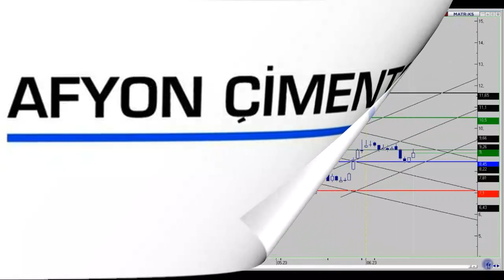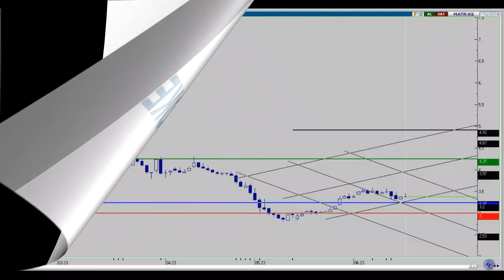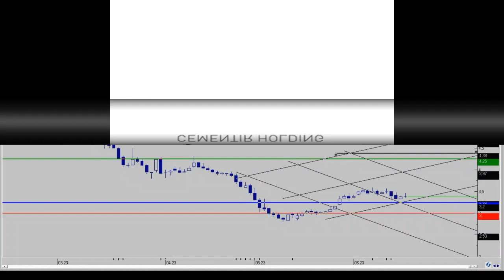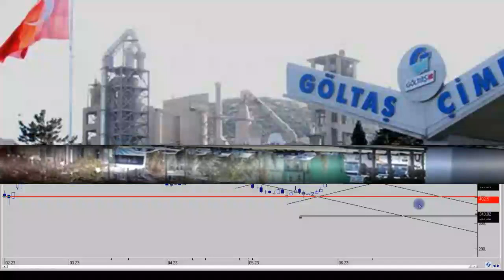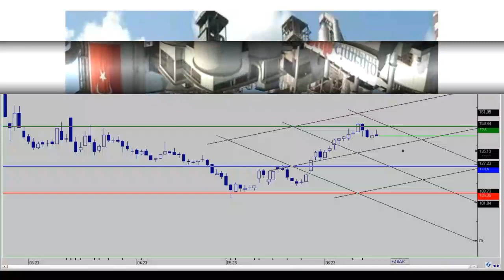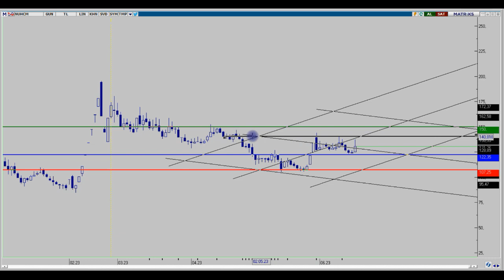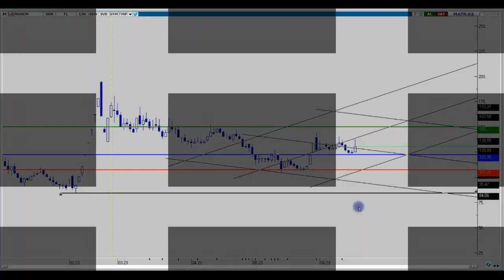AFYON - BOBET - BSOKE - CMBTN - GOLTS HAFTALIK DEĞERLENDİRMELER 18.06.2023(GOLTS HİSSE YORUMU)